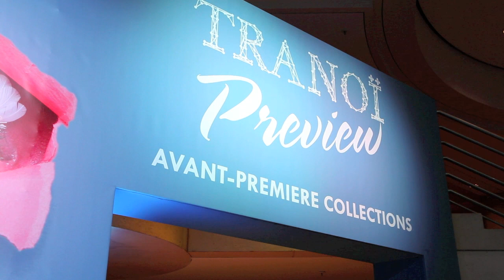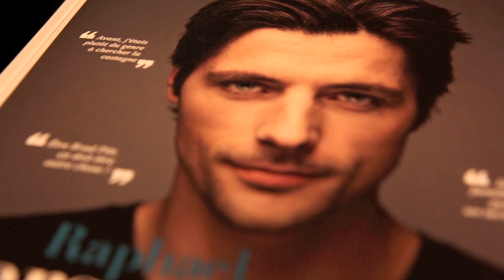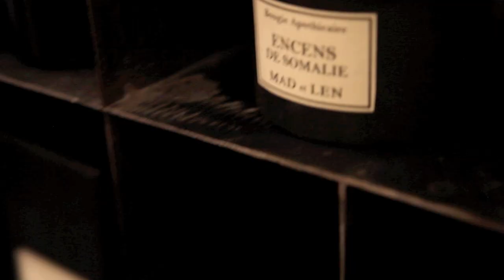Fashion Insider Interview with ARMAND HADIDA - TRANOI CREATIVE DIRECTOR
New "Fashion Insider Interviews" produced by Ulas Atay.